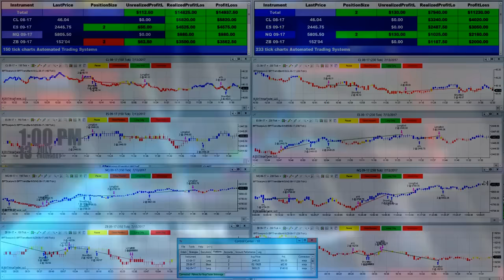Best Pro Trade -Automated Trading Best (BPT) 12protrade | All Futures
Please read and acknowledge this risk disclosure to proceeding. The risk of loss in trading commodity futures contracts can be substantial.
 You should therefore carefully consider whether such trading is suitable for you in light of your financial condition.
You may sustain a total loss of the initial margin funds and any additional funds that you deposit with your broker to establish or maintain a position in the commodity futures market.

THE PERFORMANCE TABLES AND RESULTS OF THE TRADING SYSTEMS PRESENTED ARE HYPOTHETICAL IN NATURE AND DOES NOT REPRESENT ACTUAL TRADING RESULTS.

Required Warning
Hypothetical or simulated performance results have certain inherent limitations. Unlike an actual performance record,
 simulated results do not represent actual trading. Also, since the trades have not actually been executed, the results may have under- or over-compensated for the impact,
if any, of certain market factors, such as lack of liquidity. Simulated trading programs in general are also subject to the fact that they are designed with the benefit of hindsight
. No representation is being made that any account will or is likely to achieve profits or losses similar to those shown.

NO REPRESENTATION IS BEING MADE THAT ANY ACCOUNT WILL OR IS LIKELY TO ACHIEVE PROFITS OR LOSSES SIMILAR TO THOSE SHOWN. IN FACT,
 THERE ARE FREQUENTLY SHARP DIFFERENCES BETWEEN HYPOTHETICAL PERFORMANCE RESULTS AND THE ACTUAL RESULTS SUBSEQUENTLY ACHIEVED BY ANY PARTICULAR TRADING PROGRAM.

ONE OF THE LIMITATIONS OF HYPOTHETICAL PERFORMANCE RESULTS IS THAT THEY ARE GENERALLY PREPARED WITH THE BENEFIT OF HINDSIGHT.
IN ADDITION, HYPOTHETICAL TRADING DOES NOT INVOLVE FINANCIAL RISK, AND NO HYPOTHETICAL TRADING RECORD CAN COMPLETELY ACCOUNT FOR THE IMPACT OF FINANCIAL RISK IN ACTUAL TRADING.

Best Pro Trade (BPT) 12protrade  automated trading system provides a chart that shows you the entry and the exit points.
  You do not have to execute these trades at these levels;
the system automatically handles all aspects of your trading program.

Automated Trading System The NinjaTrader Strategy Best Pro Trade